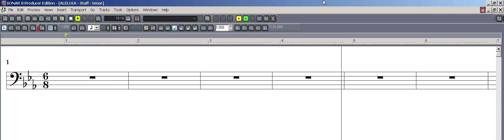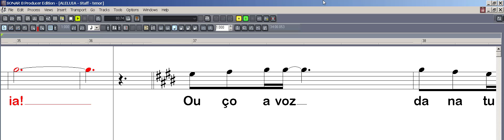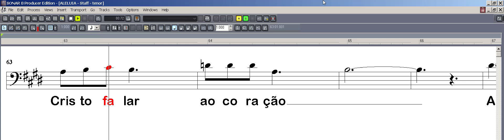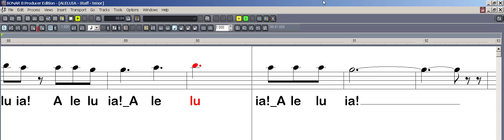ALELUIA (Tom de Vida) - Tenor